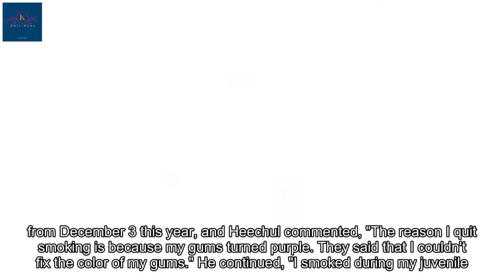Super Junior's Heechul reveals why he quit smoking